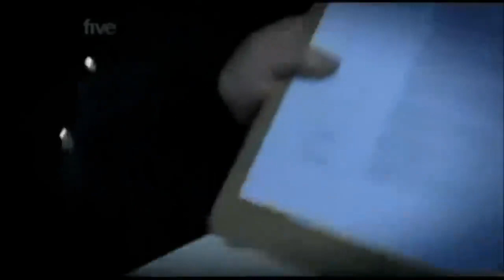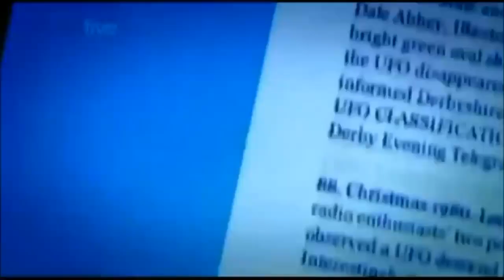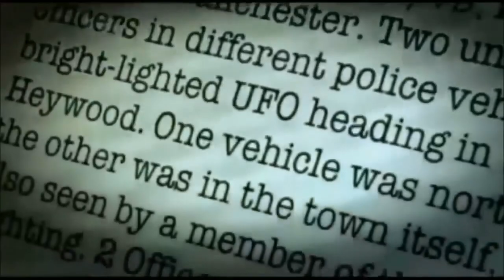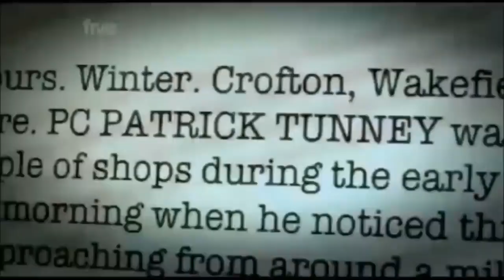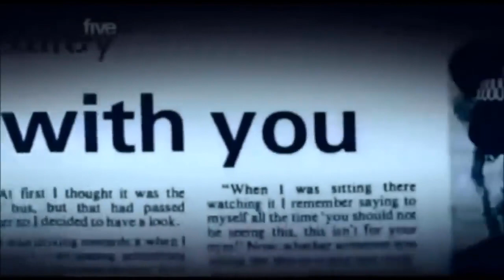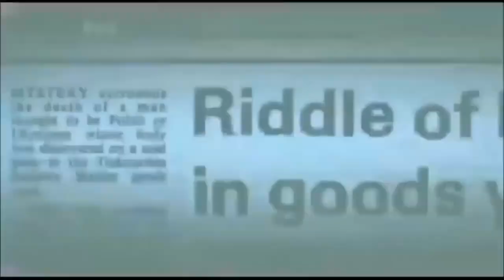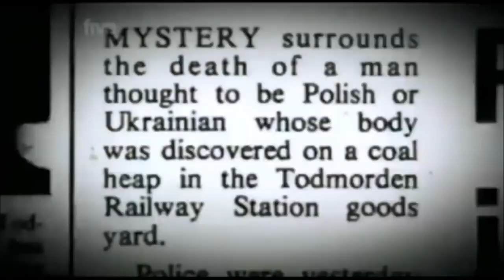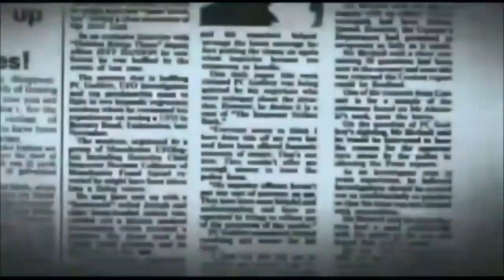UFO Documentary | British Policeman Alan Godfrey in 1980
Alan Godfrey is a retired police constable of the West Yorkshire Metropolitan Police Force who claims to have seen an unidentified flying object and been the victim of alien abduction.

While checking reports of cattle wandering around a local council estate in Todmorden, West Yorkshire, Godfrey claims he saw a bright light in the road ahead that he described as a hovering, rotating object. He experienced the missing time of approximately twenty-five minutes, a split boot, and an itchy, red mark on his foot. Godfrey says that via hypnotic regression, he recalled being medically examined by alien creatures.

Six months earlier, Godfrey investigated the death of Zigmund Adamski, who had been missing for five days before his body was found on top of a coal pile.  According to the coroner, Adamski had died of a heart attack. Godfrey told reporters that he believed it possible that Adamski had been abducted by aliens and placed on the coal pile “by someone or something”. According to skeptics, “this case is just another example of a story that sounds good at first, but that dissolves under direct scrutiny. As are so many stories of space alien abduction.”